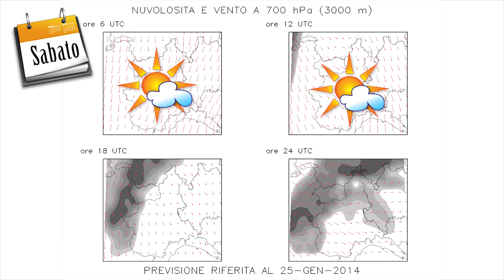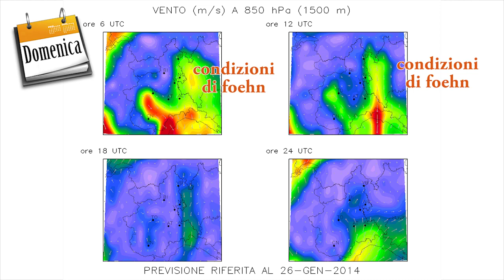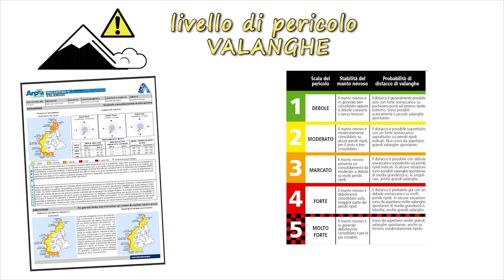Previsioni meteo per il weekend 25-26 gennaio 2014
Previsioni meteo per il il 25 e 26 gennaio 2014, dedicate agli amanti della montagna, con uno sguardo dettagliato alle mappe meteo utilizzate ogni giorno dai meteorologi e tanti approfondimenti didattici!

Servizio settimanale per MeteoVETTA all'interno della pagina dedicata della Rete Escursionistica della Regione Piemonte